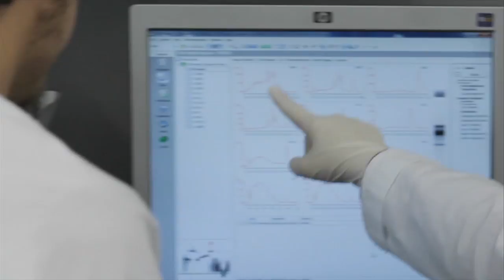Laboratório de genética avançada Igenomix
Igenomix é o laboratório de genética avançada especializado em serviços relacionados à reprodução humana e pré-natal não invasivo.
Com presença em 8 países, oferece testes genéticos para aumentar as chances de sucesso dos tratamentos de reprodução assistida e nascimento de bebês livres de doenças genéticas graves.